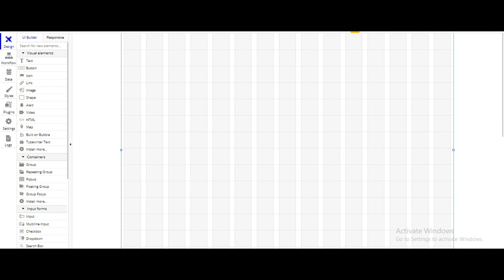HOW TO MAKE WEB APP USING BUBBLE (PART 2)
Hi, Welcome to Bubble.io tutorial

In this bubble.io tutorial , You will learn how to create an Pizza application without coding, how to deploy a web application, a mobile application with eye-catching features, fully responsive on all devices, user friendly in this bubble.io tutorial. The very happiest news is this is bubble.io tutorial is fully free no coding training cost, not spend anything just watch the video and make your project as you want very easy. learn how to create an app without coding with bubble.io

Major points you will learn:

** How to create an app without coding
** Build a code-free application with bubble.io
** Build code free web application with bubble.io
** Build custom application design with bubble.io
** Build UI&UX design free with bubble.io
** Build frontend web application